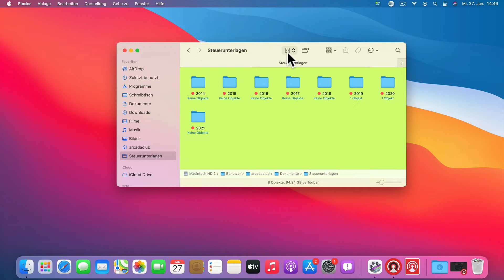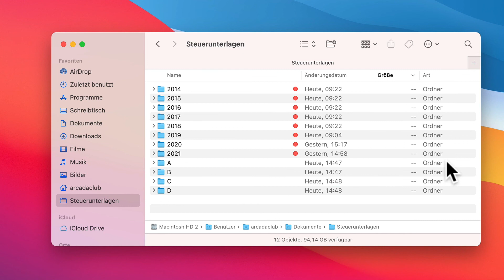Apple Mac Einsteigerkurs Teil 25: Sortieren in den Listenansicht